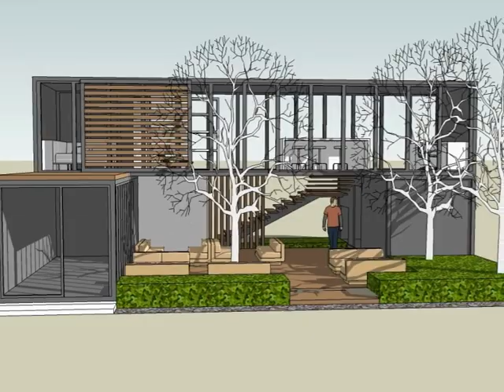3 Shipping Container Home - container house design architecture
Make 3 home container shipping as container houses to shelter you and your family
shipping container homes designs

Quality Product With High Conversions In A Unique shipping containers. Perfect Match For Other Self Sufficient Products Like Solar, Gardening, Energy, Diy Etc. Blast Your List And Make:

and we hope what you find can be missed everything on our channel is especially and no doubt we'll get excited